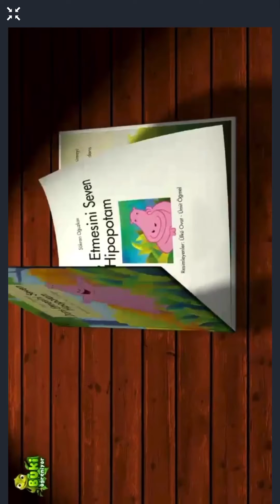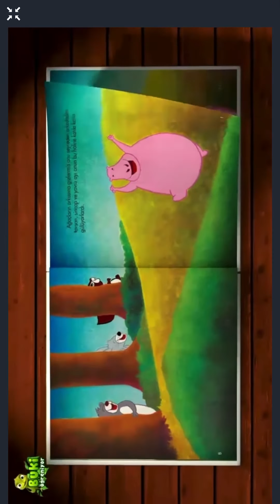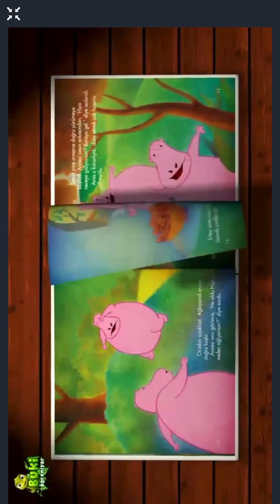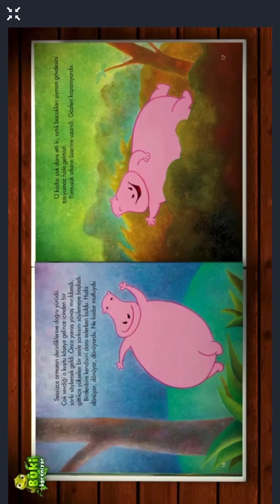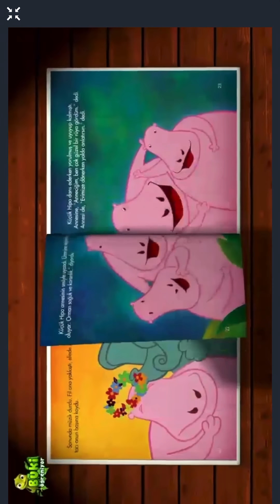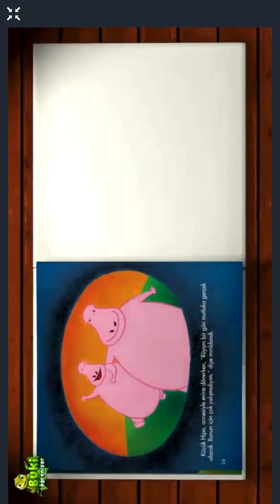Dans etmeyi seven hipopotam